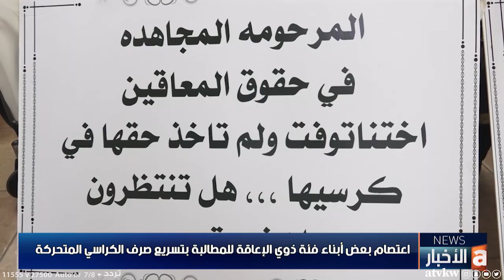اعتصام بعض أبناء فئة ذوي الإعاقة للمطالبة بتسريع صرف الكراسي المتحركة